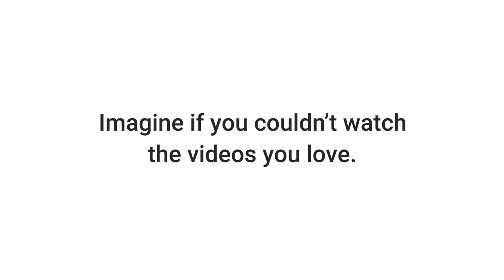Article 13 : FIN DE YOUTUBE ?!? (Save Your Internet)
Imaginez que vous ne puissez plus voir les vidéos sur YouTube.
Ensemble, battons contre cette article, et pour notre liberté sur le net.